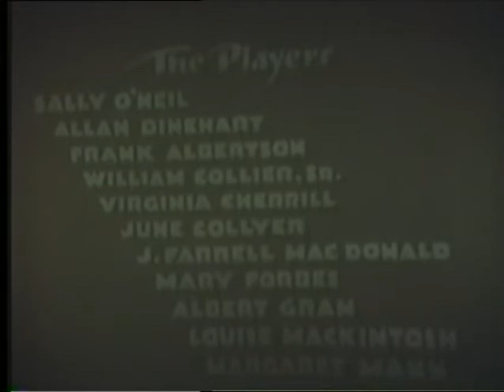The Brat (1931) directed by John Ford Pre-Code Film w/ Sally O'Neil Alan Dineheart Virginia Cherrill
Absolutely rare film of John Ford's filmography. Enjoy!
Try using earphones or reading captions to follow this one properly. The sound is not good.

The Brat is a 1931 American Pre-Code comedy film directed by John Ford, starring Sally O'Neil, and featuring Virginia Cherrill. The film is based on the 1917 play by Maude Fulton. A previous silent film had been made in 1919 with Alla Nazimova. This 1931 screen version has been updated to then contemporary standards i.e. clothing, speech, topics in the news.

A novelist brings a wild chorus girl home, hoping to study her for inspiration for his new novel. His snobby upper-class family is upset by her presence, but soon she has changed their lives forever.